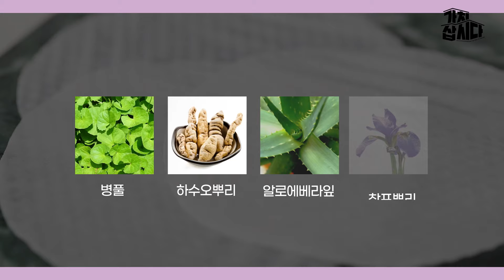꾸리꾸리한 정수리 냄새 이제 상쾌한 라벤더 향으로 ~💐 | 제이알제이 '주니뷰니 헤어앤스칼프 와입스' (광고포함)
데이트나 중요한 미팅이 있을 때 두피에 냄새날까 걱정되지 않으셨나요?
이럴 때 주니뷰니를 두피에 가볍게 톡톡 문질러 주세요!🍀
주니뷰니는 가려움, 각질, 비듬, 노폐물이나 기름때 제거에 도움을 줍니다.

아침의 상쾌함 그대로!